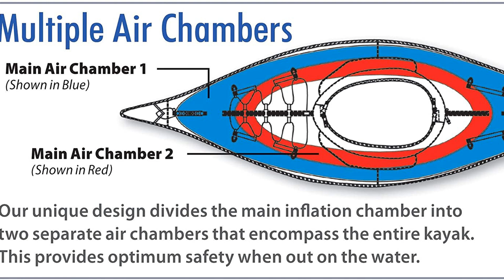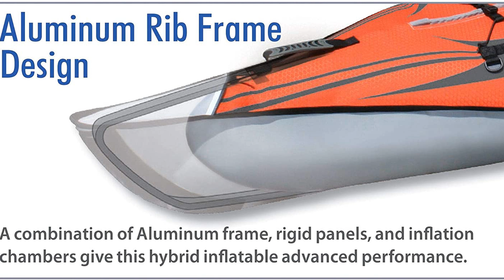Advanced Elements Advancedframe Convertible Inflatable Kayak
The Advanced Elements AdvancedFrame covertible kayak is a 15-ft kayak that can be paddled solo or tandem. It features 2, adjustable padded back supports for comfortable seating durable, double-coated fabric. A dry storage compartment and bungee deck lacing allow you to take along important gear.

by entering your model number.

Built-in aluminum ribs define the bow and stern and improves tracking

Three layers of material for extreme puncture resistance.Folded size 35 X 21 X 12 inches. Max Weight-550 pounds. Weight-52 pounds

Pre-assembled at the factory; simply unfold, inflate, and attach the seats

High support, adjustable padded seats provide comfort for hours of paddling

Three seat locations allow for paddling solo or tandem

OPTIONAL DECK with Honey Comb Rip Stop Fabric Attach the optional Single Deck or Double Deck kit